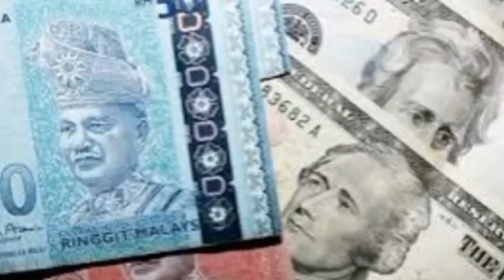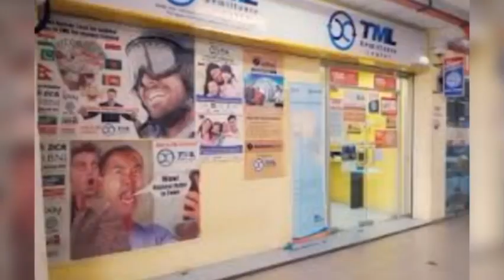মালয়েশিয়া রিংগিত আজকের টাকার রেট ৩০/০৫/২৪! Malaysia ringgit exchange rate today। আজকের টাকার রেট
DAYLI VOICE